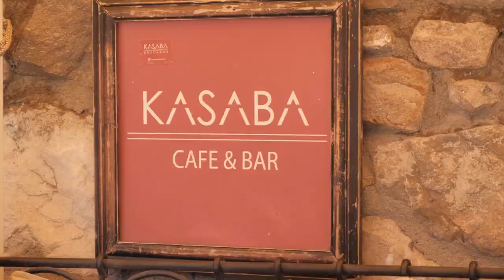KEŞİF | Kızlar için Caz: Nubya Garcia ile Kampın Ön İzlemesi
Bozcaada Caz Festivali’nin desteklediği birçok savunuculuk alanından biri de cinsiyet eşitliği. 2014 yılında Jazz Danmark ve Kopenhag Caz Festivali tarafından başlatılan, sonrasında İngiltere ve Kuzey Avrupa ülkelerine yayılan "Kızlar için Caz Kampı" da festivalin çok önemsediği bir konuya odaklanıyor. Türkiye ayağındaki koordinasyonunu KEŞİF’in sağladığı ve Kasım ayında gerçekleşecek "Kızlar için Caz Kampı" projesinin amacı, müziğe ilgi duyan kız çocuklarını desteklemek, müzik endüstrisindeki kadın enstrümantalist sayısını artırmak ve böylece caz müziği sektöründeki cinsiyet dengesini sağlamak... Proje kapsamında Nordisk Kulturfond destekleriyle Kasım ayında gerçekleşecek projenin haberini verirken, kız çocuklarının gelişimine katkıda bulunmak amacıyla öncü kadın müzisyenlerden İngiliz caz müzisyeni, saksafoncu, besteci, kadın ve LGBTİ+ hakları aktivisti Nubya Garcia ile British Council’ın ‘Yaratıcı İşbirlikleri’ hibe fonu desteğiyle festivalde de bir söyleşi gerçekleştirdi.

One of the advocacy areas supported by Bozcaada Caz Festival is gender equality. The "Jazz Camp for Girls," initiated by Jazz Denmark and Copenhagen Jazz Festival in 2014 and later spread to the UK and Northern European countries, focuses on a very important topic for the festival. The Turkey leg of this project, taking place in November, supported by Nordisk Kulturfond and coordinated by KEŞİF, aims to support girls interested in music, increase the number of female instrumentalists in the music industry, and thus achieve a gender balance in the jazz music sector. As part of the event, a conversation was held with English jazz musician, saxophonist, composer, and women's and LGBTI+ rights activist Nubya Garcia, a pioneer female musician, supported by British Council's 'Creative Collaborations' grant fund, to contribute to the development of young girls and provide insight into the world of music.